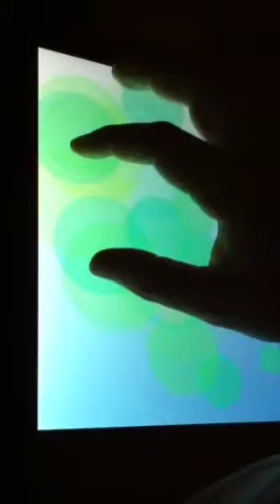Bloom at Bedtime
Henry plays Bloom on his iPad.